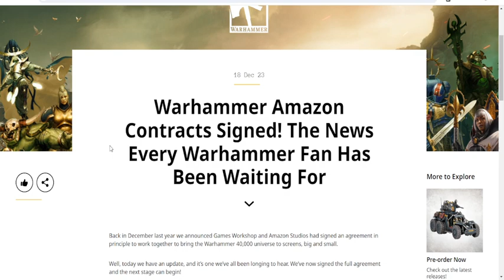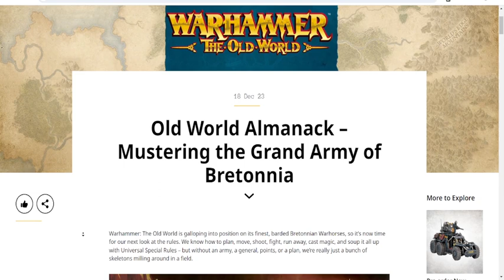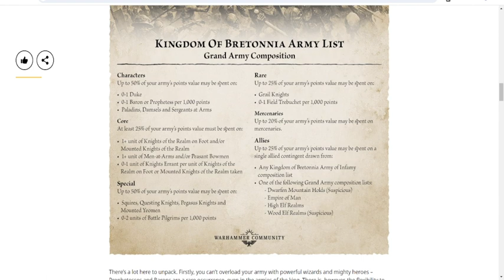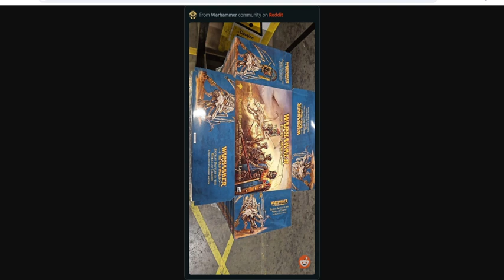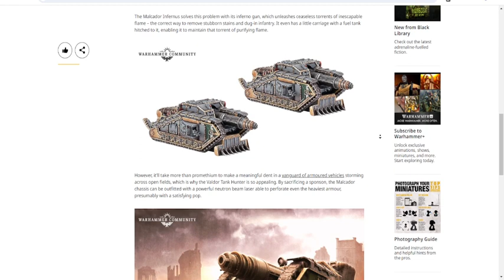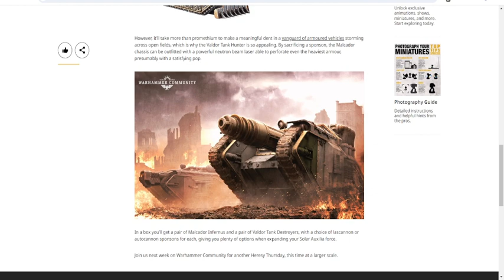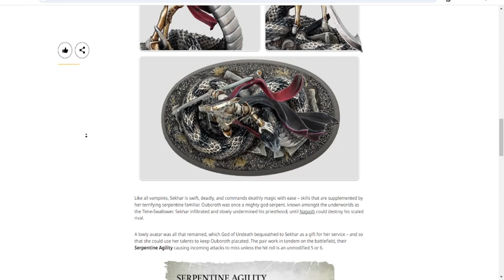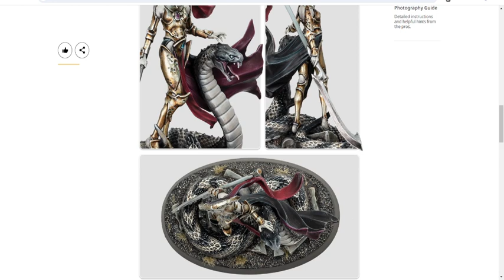TTTG: Trash Cast Ep. 157 Last Episode of the Year